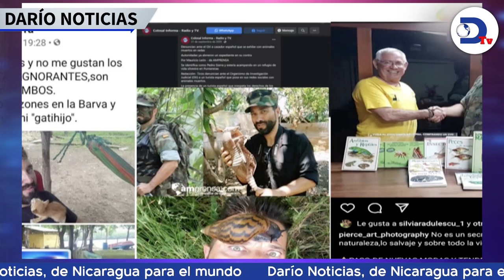Eurodiputados exigen mayor firmeza a la Unión Europea contra Ortega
Eurodiputados exigen mayor firmeza a la Unión Europea en contra de Daniel Ortega en respuesta a la persecución religiosa y los ataques contra la dignidad en Nicaragua. Esto y más en el noticiero de RadioDarioNi